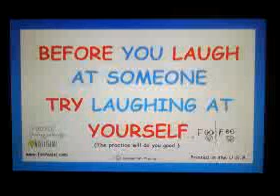Try Laughing at Yourself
Sayings" from the pen of Foo Foo. : "BEFORE you LAUGH at someone TRY laughing at YOURSELF. The practice will do you good. FOO FOO"